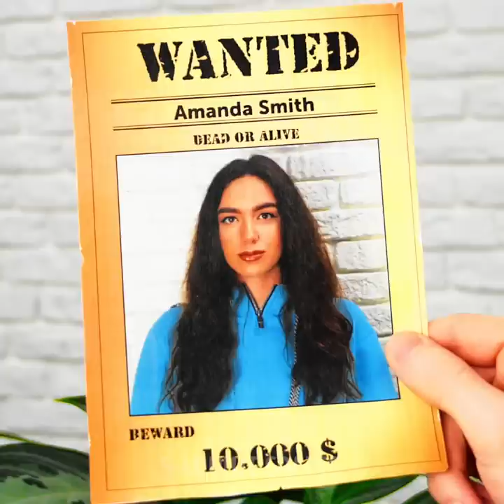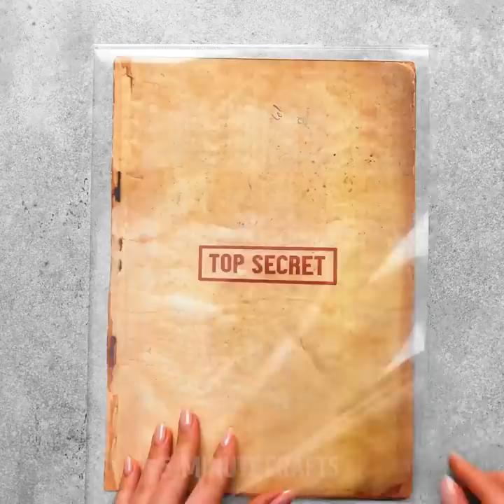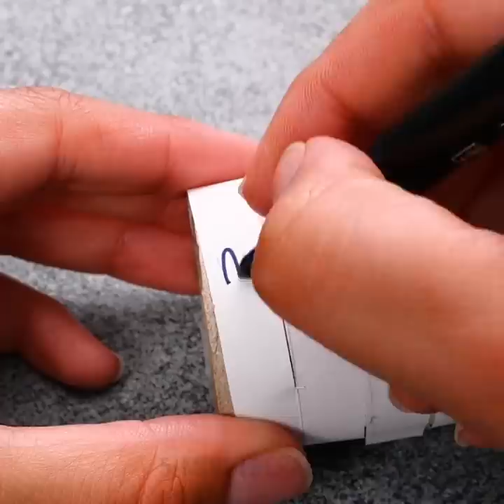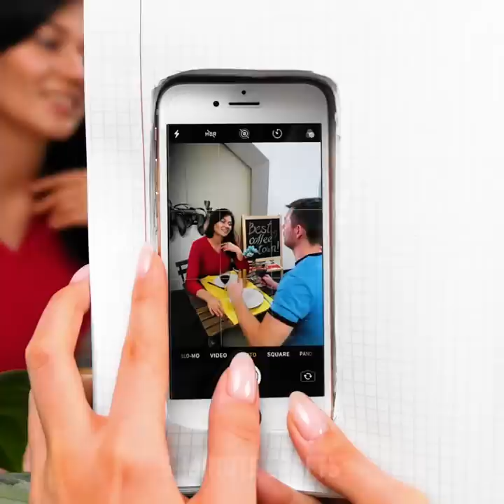Best Spy Hacks You Haven't Seen Before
TIMESTAMPS:
00:00 How to find hidden camera
00:27 Your boyfriend secrets
01:10 Hide car keys in watermelon!
02:27 Where to hide your money?
04:00 Cookie alarm